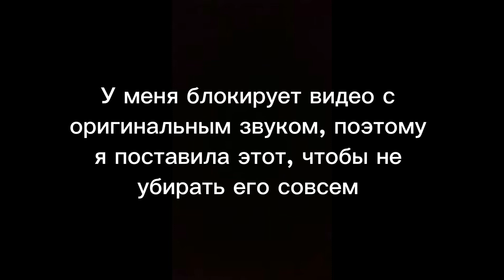Slow disco. Соло Юниоры 1 Start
Тг-канал: My Life YouTube
 Тг-канал по фк: Фигурное ❤️‍🩹